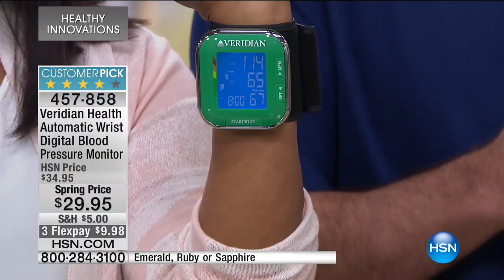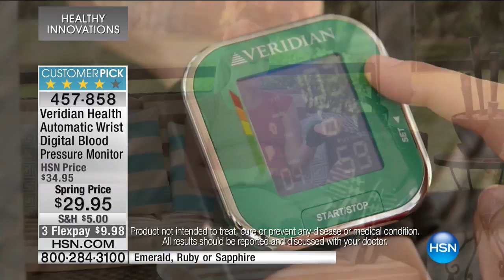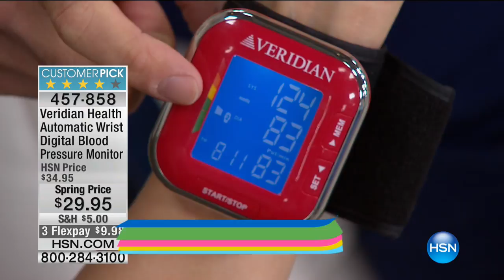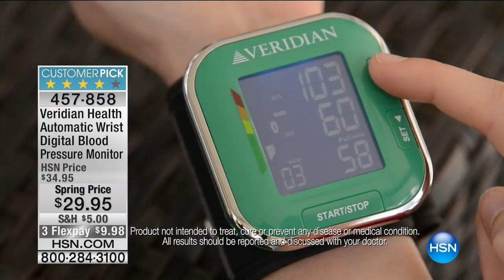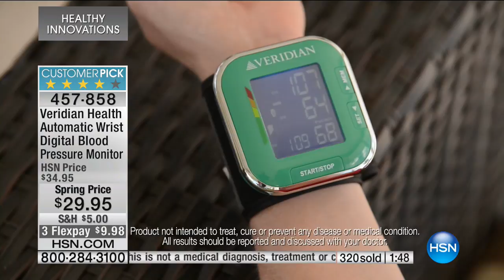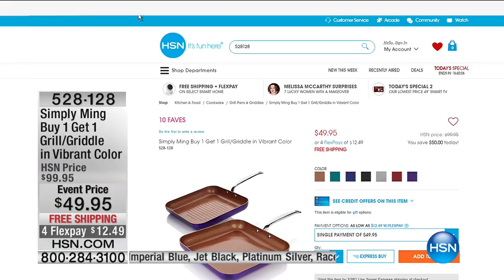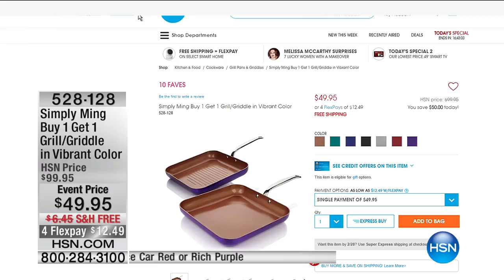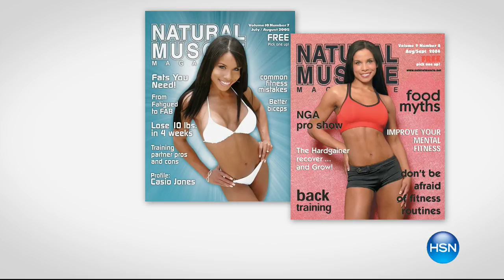HSN | Healthy Innovations 02.26.2017 - 07 AM